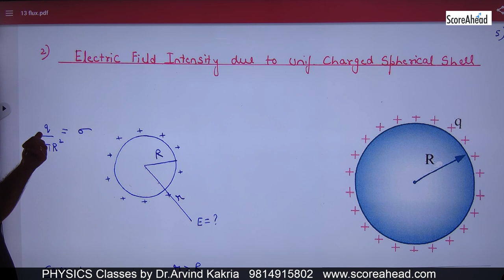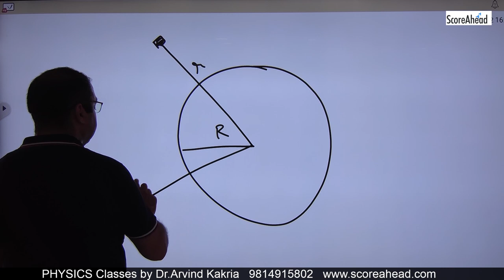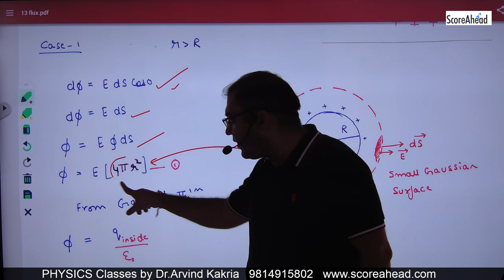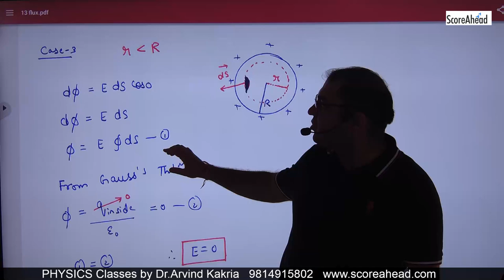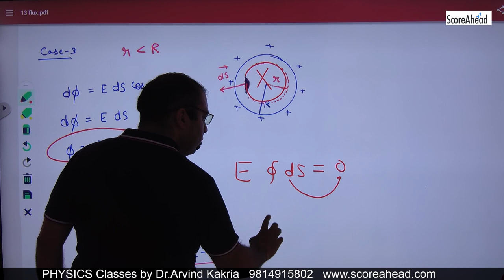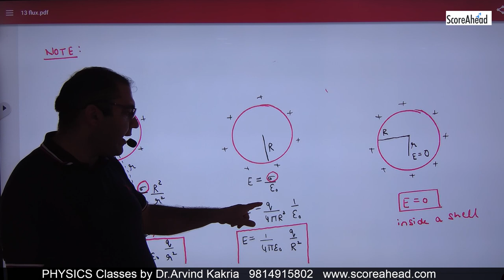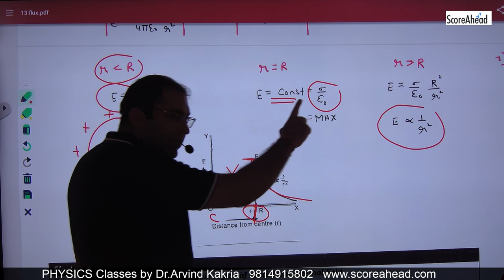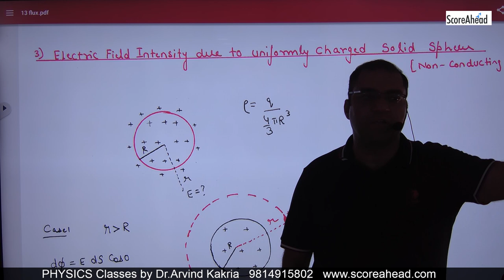20 Electric Field Intensity due to charged shell